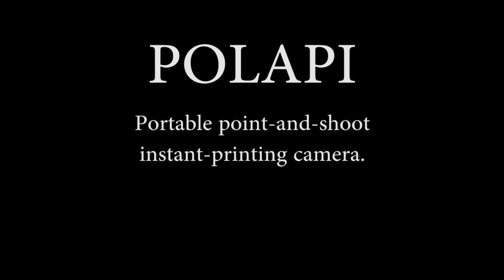Polapi, boot and take pictures !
A kind of a Polaroid camera, based on Raspberry Pi 2.

- Raspberry Pi 2
- Raspberry Camera Module
- 4mm F1.0 CCTV lens
- Adafruit Thermal 57mm Printer, hacked for smooth printing
- Adafruit 320x280 TFT screen
- 3A 5v voltage regulator
- 7.4v 3.6Ah Li-po battery
- Buttons and hand made case
- Java programming.